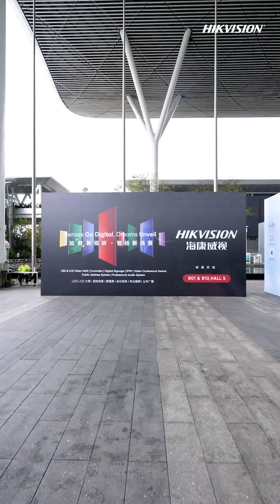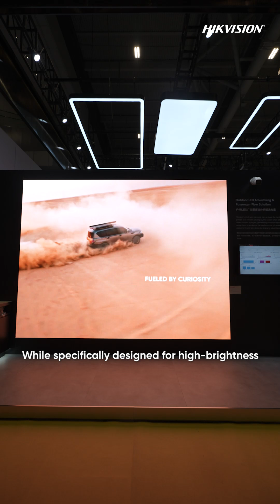Hikvision Outdoor LED Advertising & Passenger Flow Solution in 2025 ISLE, Shenzhen, China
🌟 Dive into the future with Hikvision's Outdoor LED Advertising & Passenger Flow Solution showcasing in 2025 ISLE, Shenzhen, China! 🎥✨ Our innovative system combines stunning LED displays with powerful AI analytics, transforming how we understand people and vehicle flow. 🚶♂️🚗 Gain valuable insights effortlessly! Check out the video for a closer look at this solution.